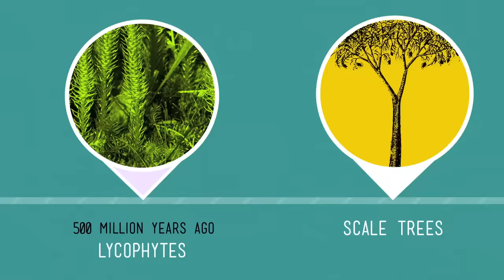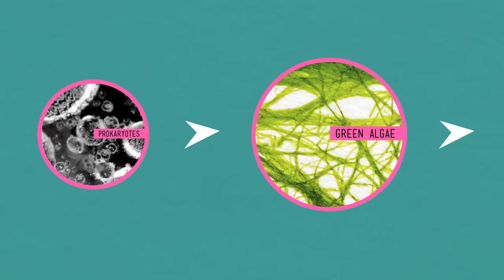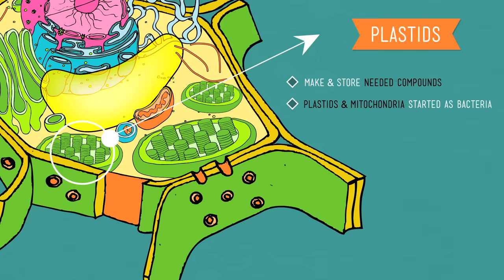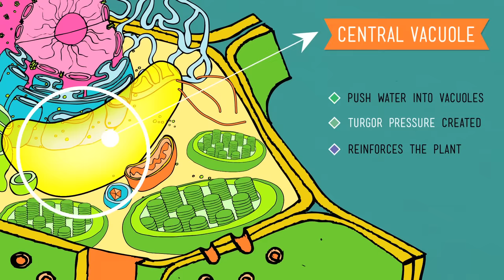Plant Cells: Crash Course Biology #6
Hank describes why plants are so freaking amazing - discussing their evolution, and how their cells are both similar to & different from animal cells.

Table of Contents annotations:
1. Introduction 0:00
2. Plant Evolution 0:56
3. Eukaryotic vs. Prokaryotic Cells 2:33
4. Cellulose and Lignin 3:58
5. Plastids and Chloroplasts 7:05
6. Central Vacuole 8:10

This video uses sounds from Freesound.org